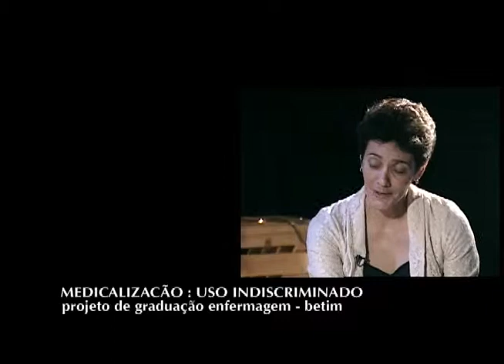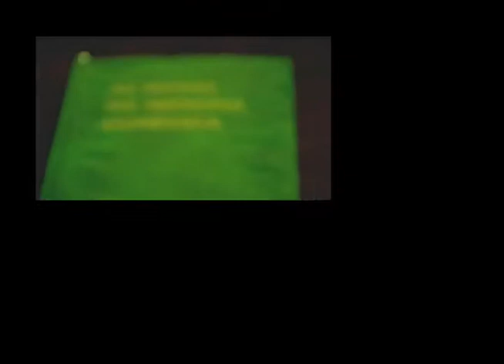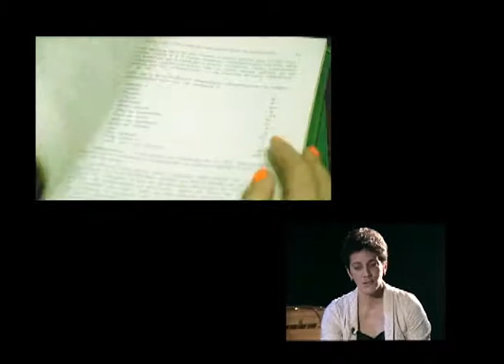HIPOTESE 26/08/2013 - Medicamentos 2608 Bloco 02